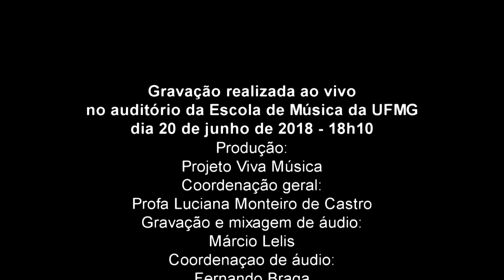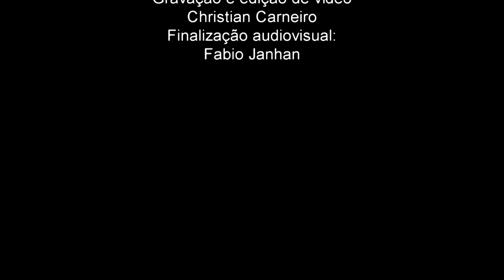"Holberg Suite, Op. 40 I" - Edvard Grieg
Orquestra de Cordas da UFMG
Weberson Almeida (reg.)

Gravação realizada ao vivo no auditório da Escola de Música da UFMG dia 20 de junho de 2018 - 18h10

Produção: Projeto Viva Música
Coordenação geral:
Gravação e mixagem de áudio:
Márcio Lelis
Coordenação de áudio:
Fernando Braga
Gravação e edição de vídeo:
Christian Carneiro
Finalização audiovisual:
Fabio Janhan